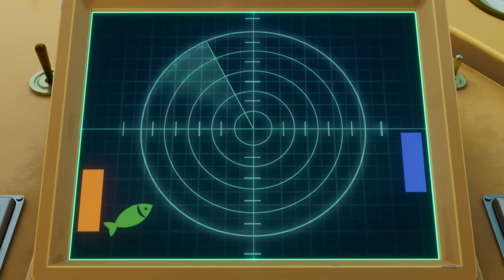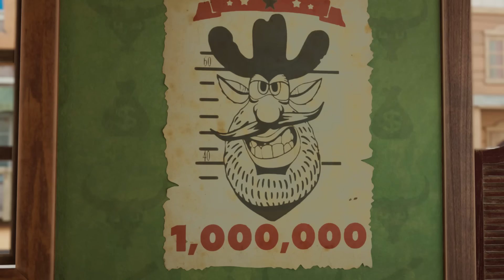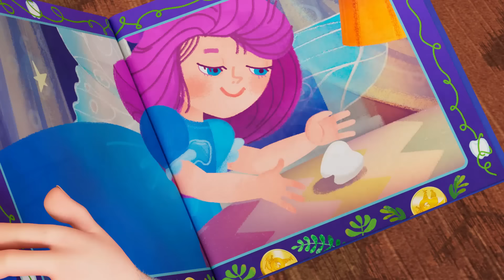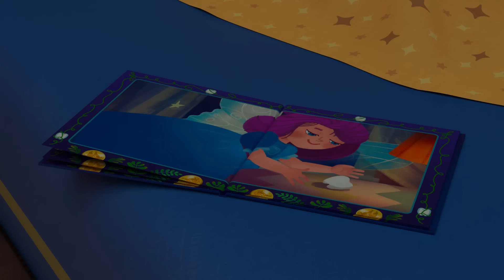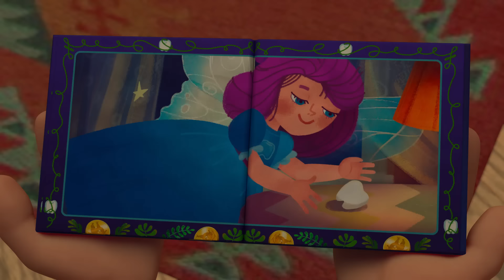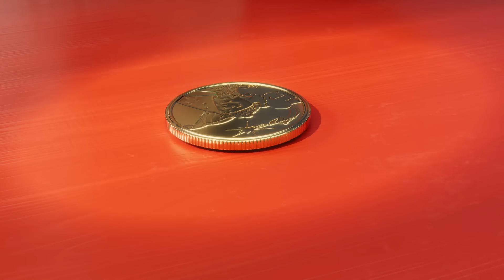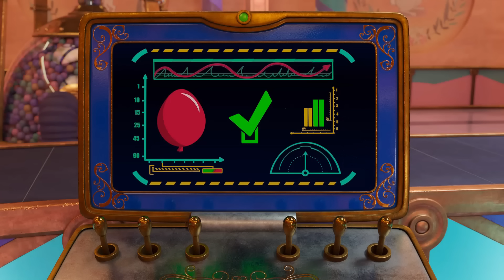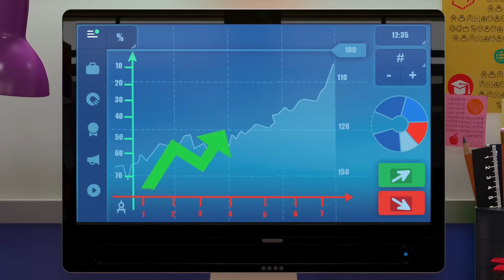Booba | La Lata de Conservas | Dibujos Animados Divertidos para Niños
🔥  ¿Cómo abrir una lata de conservas? ¡Booba lo sabe! Le ayudarán palitos chinos, un sombrero mágico, una raqueta, un palo... y, por supuesto, ¡amigos leales!

😜¿Quién es Booba?😀
Nadie sabe de dónde vino, pero se nota que se ha perdido los últimos 100 años de progreso humano y explora los lugares modernos con energía y un entusiasmo ilimitado. Sus movimientos torpes, combinados con un fuerte deseo de aprender más sobre el mundo que le rodea, ¡a menudo tienen resultados hilarantes! Sin embargo, esto no satisface la extraordinaria curiosidad de Booba. ¡Acompáñalo en sus aventuras!